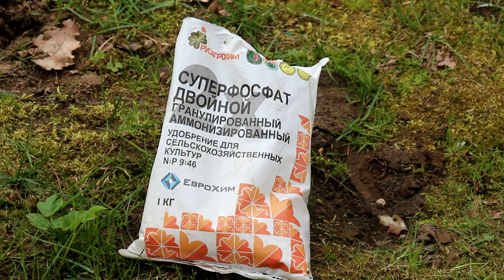Салат листовой: посев, уход, сбор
О пользе салата и о его выращивании.